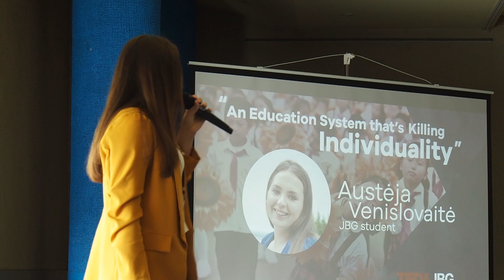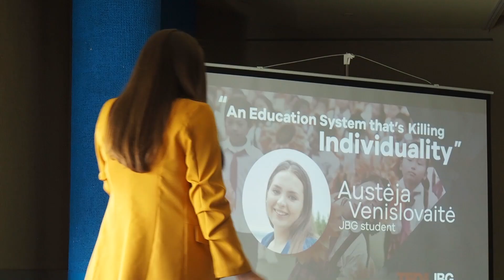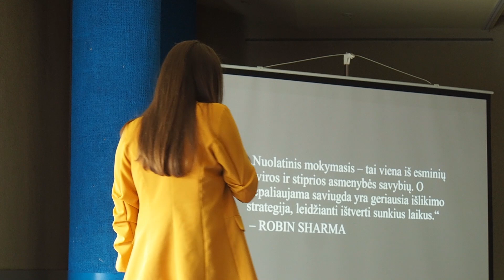Švietimo sistema, kuri naikina individualybes | Austėja Venislovaitė | TEDxJBG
"Dažnai turi kažkas nutikti, jog į gyvenimą pradėtume žiūrėti kitaip nei žiūrėdavome anksčiau. Būtent taip nutiko ir man. Tam tikri žmonių poelgiai paskatino pradėti domėtis psichologija, kas lemia tam tikrus žmonių poelgius ir kokie veiksniai tam daro įtaką. Tačiau, analizuojant kitus, pastebėjau ir savo trūkumus bei stipriąsias savo savybes, kurias dabar stengiuosi tobulinti, o blogąsias - naikinti. Vienas iš veiksnių, kuris veikia žmogaus psichologiją, yra švietimo sistema, apie kurią ir kalbu." JBG student that likes to travel and read books. This talk was given at a TEDx event using the TED conference format but independently organized by a local community.